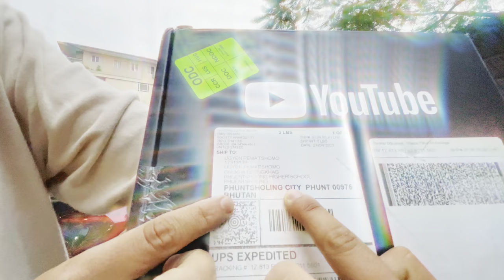"The Mystery Behind Bhutan's Second Silver Play Button ▶️ ❤️🇧🇹@Juxlia_YT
Go and checkout my brother channel@awesomevtamz9296

Thank you for your beautiful music@divyanshshrivastavaflutist

 Join us in this heartwarming celebration as we present a surprise that will leave you inspired! In a groundbreaking moment, a small 12-year-old girl studying in grade 7 has become the first individual content creator in Bhutan to receive the prestigious second silver play button from YouTube.

Witness the joy and disbelief on her face as we capture this incredible milestone, one that is sure to inspire countless others. To honor her remarkable achievement, we decided to surprise both the young creator and her supportive father, who had no idea about the extraordinary recognition.

In this captivating vlog, we take you through the journey of this talented content creator, showcasing the dedication, passion, and creativity that propelled her to such great heights at such a tender age. Experience the anticipation as we keep the suspense alive, leaving you guessing whose play button it truly is until the grand reveal.

Join us in celebrating this extraordinary accomplishment and gain insights into the incredible benefits that YouTube has brought to this young individual and her family. Be part of this special moment as we highlight the power of determination, talent, and the limitless potential that lies within each one of us.

Don't miss out on this heartwarming vlog that captures the essence of true inspiration, demonstrating that age is just a number when it comes to making a profound impact in the digital world.